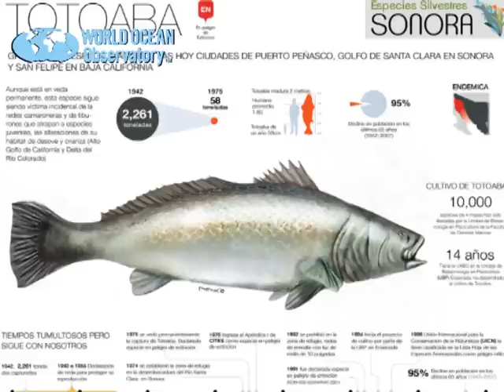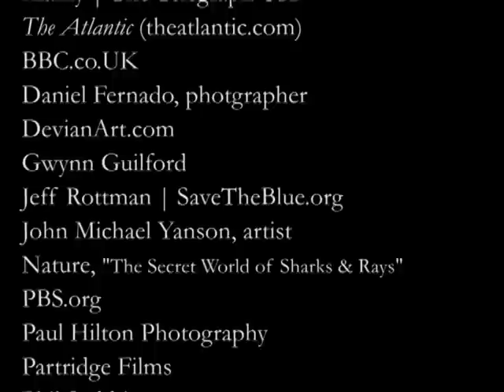World Ocean Video: Trophic Cascade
A trophic cascade is an ecological phenomenon triggered by the addition or removal of top predators, involving changes in populations of both predator and prey through the food chain which often results in dramatic changes in the ecosystem. Shark, manta ray, totoaba, bahaba: all are aggressively harvested from the sea for supposed medicinal properties and status. In this World Ocean Video production, host Peter Neill will ask, "Who is the top predator here?" and, "If certain endangered species do in fact contain medicinal value, are there not other, more supportive ways to meet demand without decimating supply?"

Peter Neill, Director of the World Ocean Observatory, provides coverage of a broad spectrum of ocean issues from science and education to advocacy and exemplary projects.